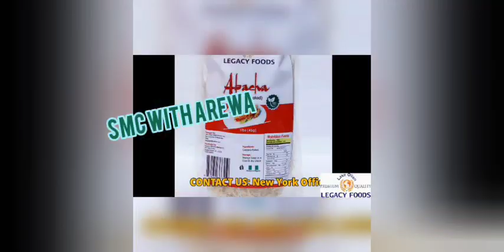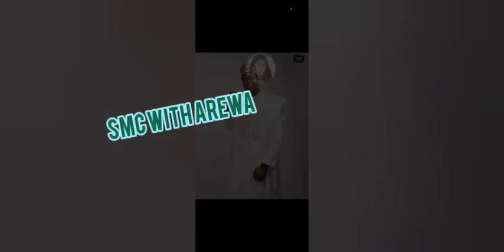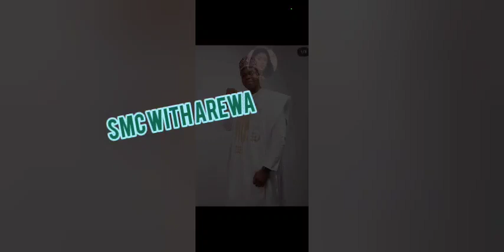Actress laide bakare n@ked pictures exposed / Dino melaye confirmed sleeping with biodun okeowo 😳